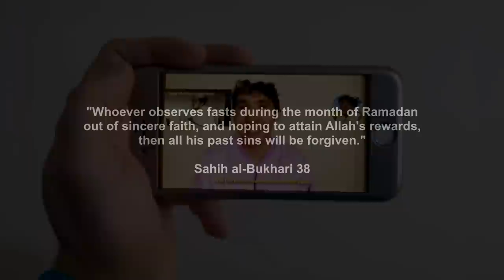Lovers in Ramadan